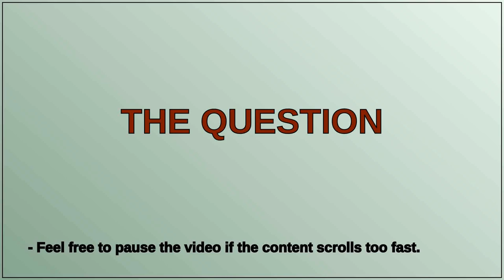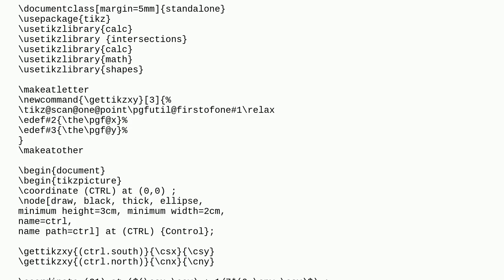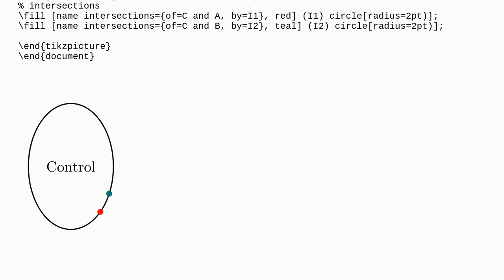Tex: Naming the intersection points of two paths in Tikz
Naming the intersection points of two paths in Tikz

A special thanks goes out to the community

  tikz-pgf